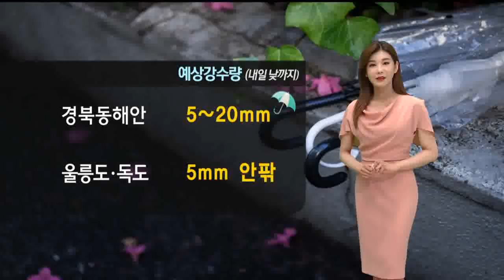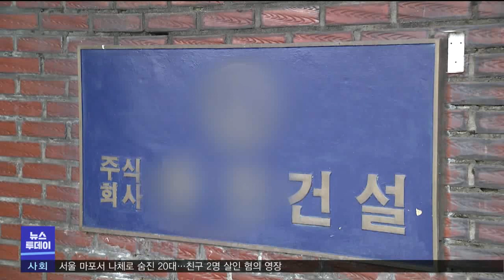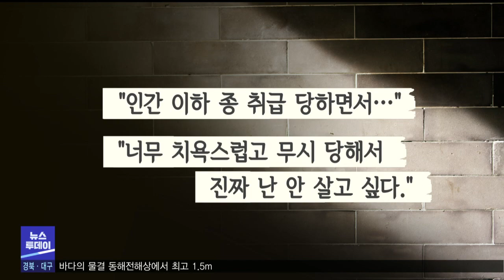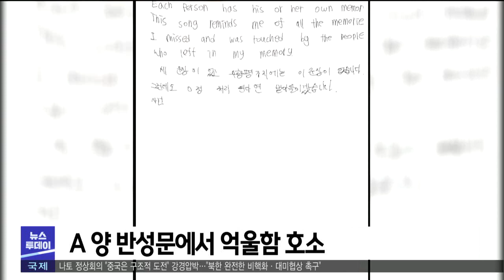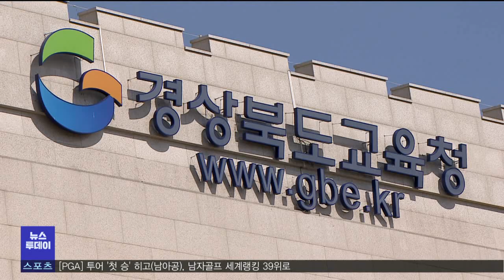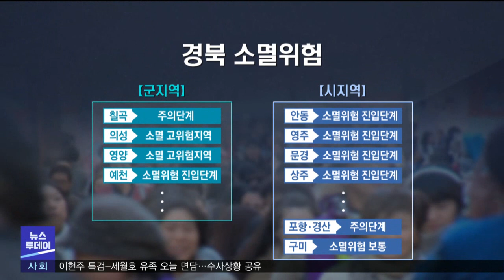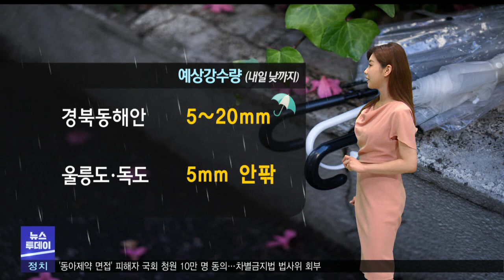2021년 06월 15일 뉴스투데이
1.투데이날씨-조주경
2."직장 내 괴롭힘에 성희롱까지"..극단적 선택-박성아
3.'커닝 안 했어요' 여고생 극단 선택..감사 착수-김경철
4.포항시, 현행 거리두기 1.5단계 3주 더 연장
5.백신 맞은 경북도민 경주엑스포 무료입장
6.영호남 시도지사 "뭉쳐서 균형 발전·소멸 대응"-김건엽
7.올해 첫 독도방어훈련 실시‥"정례적 훈련"
8.포항시 의대 설립안, 예산 낭비 우려 제기-장미쁨
9.포항시 공무원 음주운전 근절 안돼‥2년째 4명씩 적발
10.이준석, 공천부터 손본다-김철우
11.김병욱 국회의원직 유지‥대구고검 상고 포기
12.영덕군, 드론 활용한 벼 병해충 공동방제 실시
13.투데이날씨-조주경

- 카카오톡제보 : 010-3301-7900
- 카카오톡ID : PHMBCJEBO